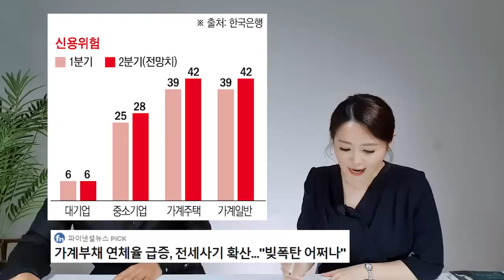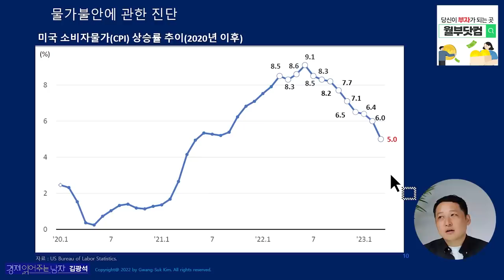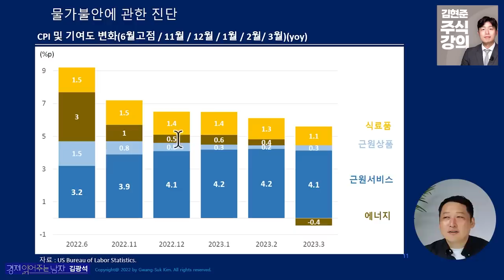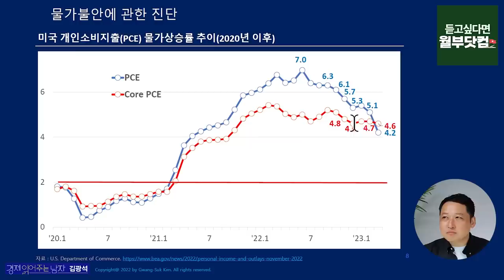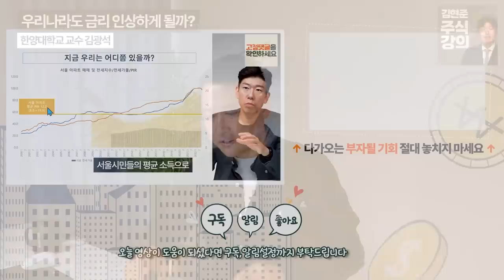역대급 빚더미에 앉은 한국, 점점 가난해지고 있다 (한양대학교 교수 김광석)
5월 4일 새벽 미국 기준금리가 0.25%p를 더 올렸습니다. 지금도 많이 올랐지만 충격적이게도 앞으로도 금리인하는 없을 것이라는 이야기가 나오고 있습니다. 앞으로 한국 경제가 어떻게 되는지 궁금하시다면?

📌 위기가 왔을 때 돈 벌고 싶다면 이렇게 하세요

[김광석님 도서] 경제 읽어주는 남자의 15분 경제 특강